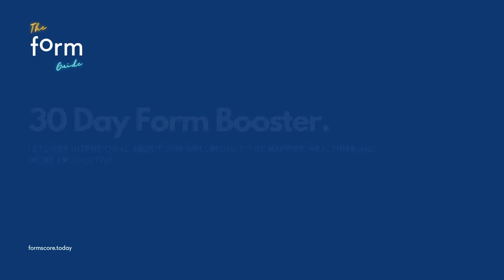1.8 Continue - 30 Day Form Booster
We are on this journey of self-discovery about what is driving our form.

Let's reflect on the answers to these important questions:
- What's your score out of ten? and
- What is the driver behind your score?

The importance of continuing to reflect and building momentum:
- Reflecting daily on how we are doing can inspire us to start making some changes.
- Reflecting on how we feel will help us grow (where our mental wellbeing is concerned) and move towards the thriving-end of the mental health continuum.

➡️ Sign up for The Friday Form newsletter and get a free Guide on how to support others based on their FormScore